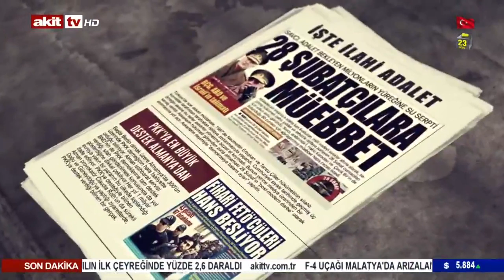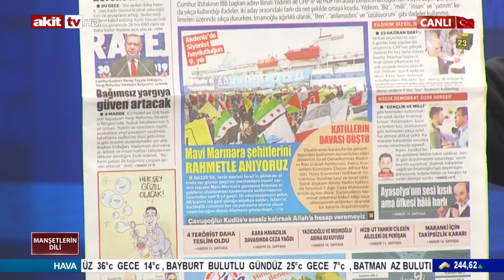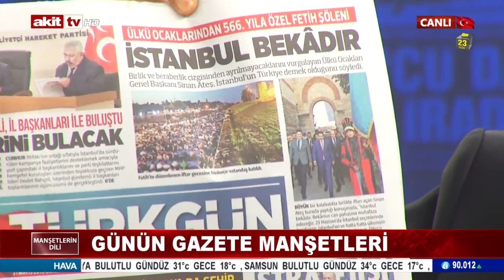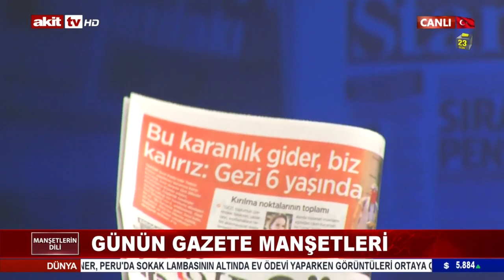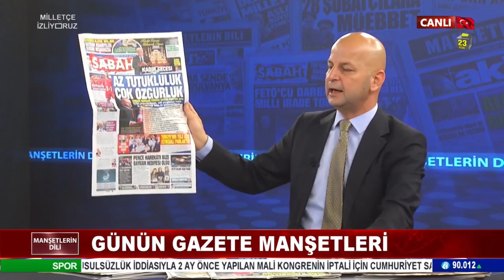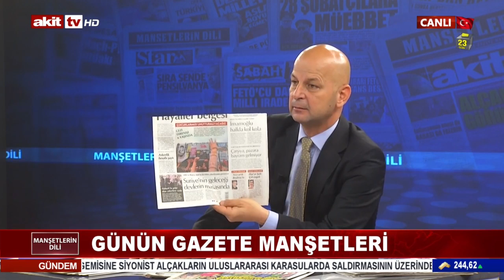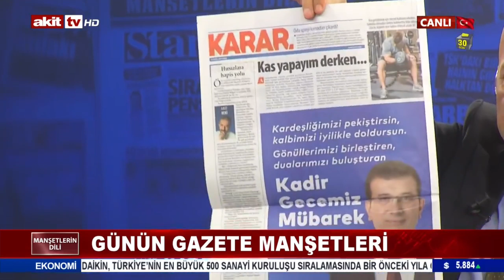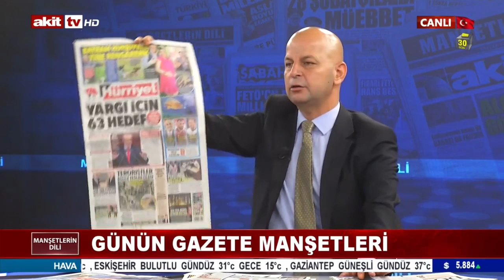Manşetlerin Dili - İstanbul adayları arasındaki farklar